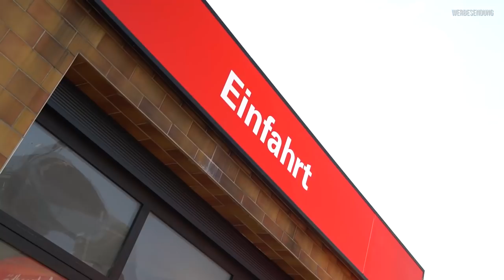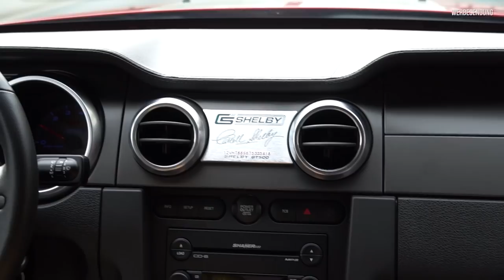Miese Verkäufer Tricks | Mit Sportwagen kräftig Kasse machen | So verdienst du Geld | Shelby GT 500